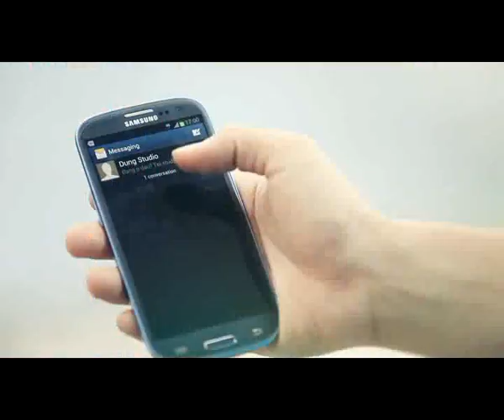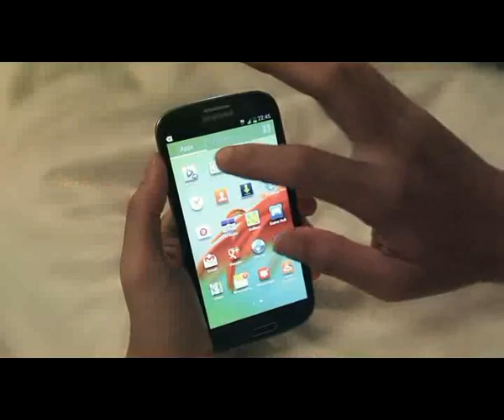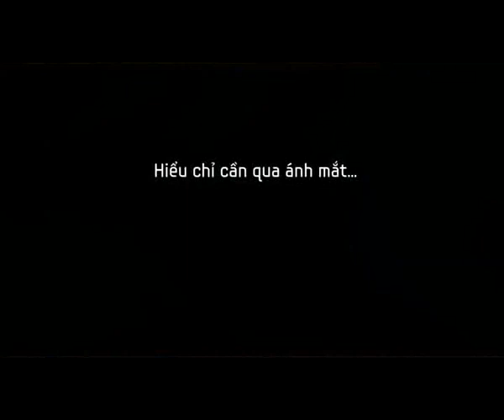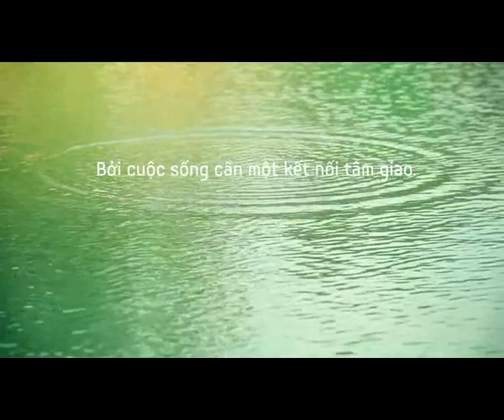Samsung Galaxy S III & Ca sĩ Hà Anh Tuấn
Ca sĩ của "Cơn mưa tình yêu" vừa giới thiệu một video clip do mình đóng vai chính. Đây là lần đầu tiên Hà Anh Tuấn xuất hiện trên ống kính mà không được hát, chỉ tập trung diễn xuất như một diễn viên chuyên nghiệp.

Video clip là một câu chuyện lãng mạn của mùa hè. Hà Anh Tuấn và những người trong ê kíp muốn thể hiện một chuyện tình không bằng âm nhạc mà bằng diễn xuất.

Trong video clip, "người kết nối" tình yêu của hai nhân vật chính là chiếc điện thoại Galaxy S III. Hà Anh Tuấn cho biết anh rất thích tính năng chụp hình và gọi điện không cần nhấn phím của sản phẩm này.